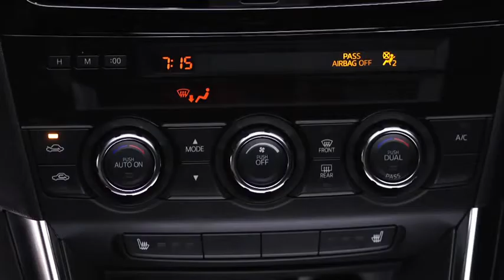2013 Mazda CX 5 — Digital Clock Automatic Climate Control Mazda USA